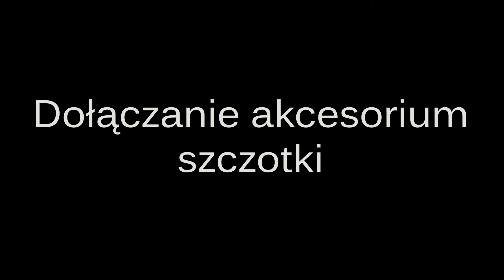Dołączanie akcesorium szczotki - Traktor ogrodowy STIGA Park 220 - STIGA POLSKA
Dołącz do naszej społeczności ogrodniczej i podziel się swoimi pomysłami, doświadczeniami i pytaniami w sekcji komentarzy. Razem tworzymy inspirujące miejsce dla pasjonatów ogrodnictwa.

STIGA POLSKA - Twój nieodzowny partner w doskonałej pielęgnacji ogrodu!

Traktor ogrodowy STIGA Park 220
Dołączanie akcesorium szczotki
Poradnik ogrodniczy